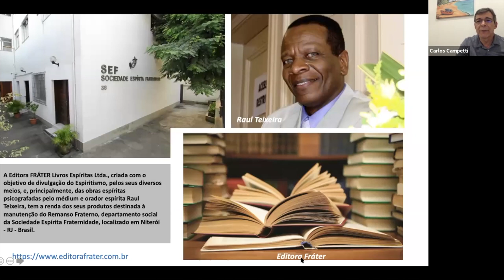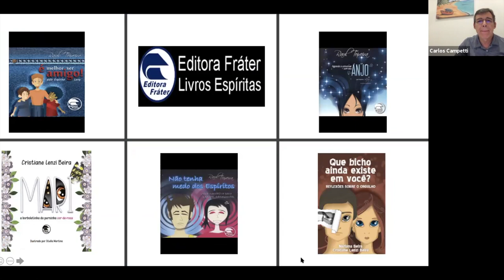Haroldo Dutra Dias: Descobrindo Quem Eu Sou à Luz da Doutrina Espírita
Haroldo Dutra Dias nos fala sobre o ato de descobrir quem somos à Luz da Doutrina Espírita.
Participação especial de Raul Teixeira
Blossom Spiritist Society, Los Angeles, CA.